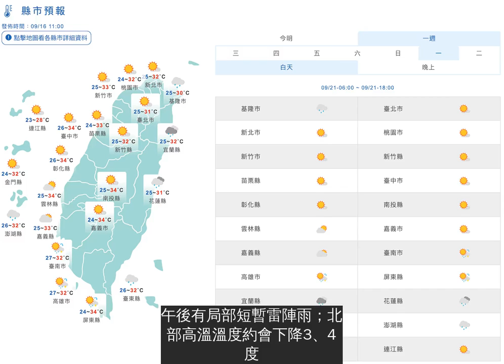颱風「紅霞」確定生成！週末開始變天噴雨「降溫4度」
根據中央氣象局的觀測，這幾天呈現秋老虎的天氣型態，雖然時序已進入秋天，但是各地仍要慎防高溫；而在菲律賓西方海面，在9月16日的凌晨2時生成了今年第11號颱風「紅霞」，預測對台沒有直接影響。
▼台灣附近現在吹拂溫暖的偏南風，台東和恆春半島有局部短暫陣雨，其他地區為多雲到晴的天氣；而溫度方面，白天普遍暖熱，各地高溫在33至36度間，民眾外出活動還是要多多注意高溫和補充水分。
（圖片來源：報天氣 - 中央氣象局｜FB）
▼週五（18日）起，因為鋒面接近，週日、下週一（20、21日）鋒面通過和東北風增強，北部、東半部迎風面會有局部短暫陣雨，其他地區多雲到晴，午後有局部短暫雷陣雨；北部高溫溫度約會下降3、4度，約31、32度，低溫約為24、25度。
（圖片來源：中央氣象局）
▼而最新剛形成的11號颱風「紅霞」，目前為輕度颱風，中心位置位於菲律賓西方外海，以每小時11公里的速度前進，預測登陸點為越南，所以對台灣並無直接影響。
現在雖然天氣進入秋天，但是全台各地仍要小心出現高溫的狀況，出門外出注意防曬和多多補充水分喔～